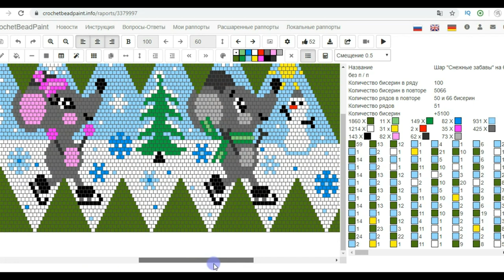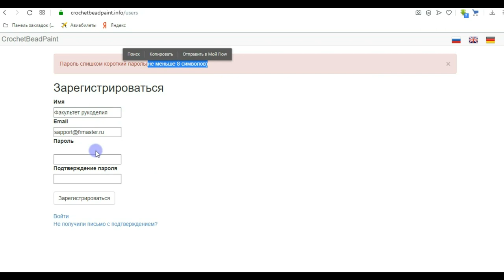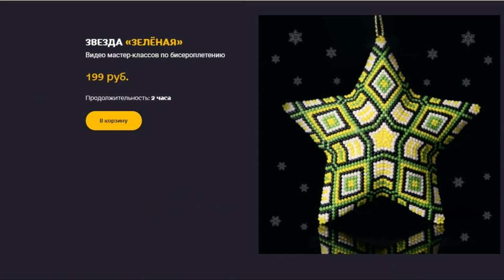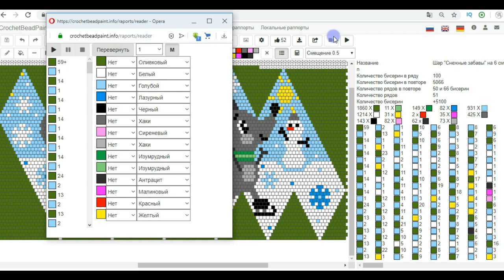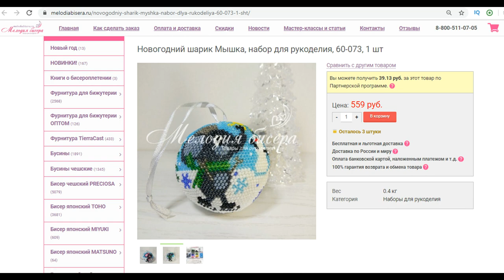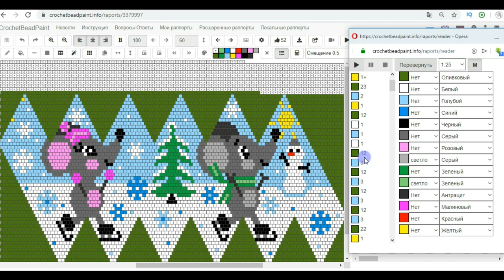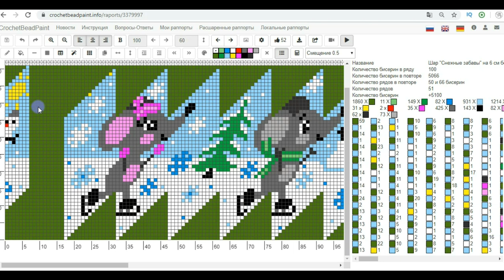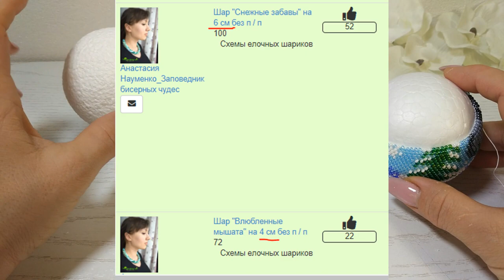Как вязать Новогодний Шар из бисера. Елочная игрушка своими руками.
Материалы и инструменты для работы:
1. Крючок 1 мм
2. Игла для набора бисера
3. Шарик 6 см
4. Нитки Canarias белый цвет
5. Бисер чешский Preciosa 10 размер
- Оливковый – не участвует в наборе (фон схемы)
- Белый 46102
- Голубой 66000
- Синий 36050
- Черный 23980
- Серый 49102
- Розовый 37175
- Светло серый 48020
- Зеленый 51120
- Светло зеленый 56430
- Антрацит 47010
- Малиновый 10022
- Красный 93170
- Желтый 88110